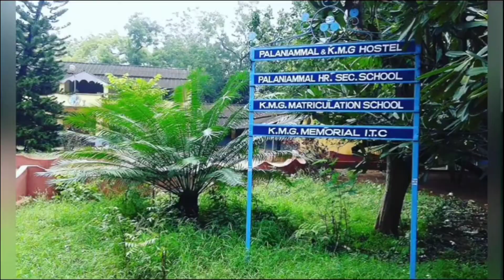ASSAM KA VLOGS VIDEO ASSAM BABUVLOG KO TOW THAKLO PLEASE FIRST- VLOG VIDEO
my first vlogs video guys please sapport me. and video ko share karo ar mare YouTube channel ko subscrib karo plz

Aj ap loga ko mara assam dhaka na vala hu to please video ko pora dhako guys

or kasa laga mara village coment  karka badana ok ar or next kya dhokha chata hu valo na ok